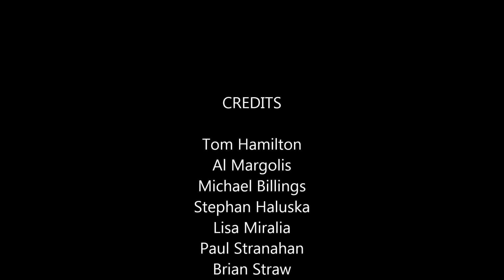City of Vorticity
Tom Hamilton’s “City of Vorticity”  includes improvising soloists  being live mixed into a beautiful and evolving electro-acoustic sound piece. “City of Vorticity” consists of 2 elements: A constantly changing electronic sound environment, and a constantly changing sequence of improvisers interacting with the sound environment.